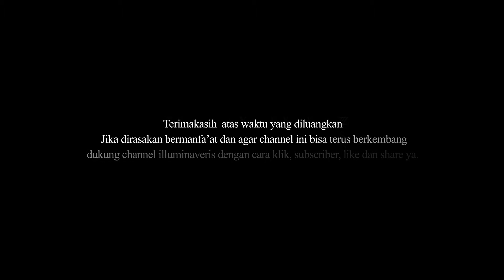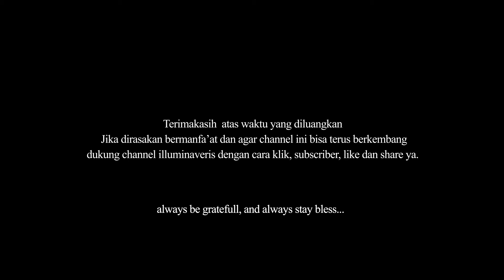Ngaji filsafat - Kontemplasi - Cahaya Ilmu - Scientia Sacra - Seyed Hossein Nasr [2/5]